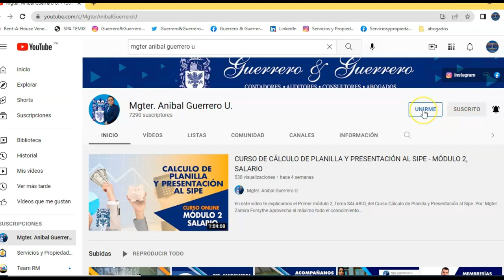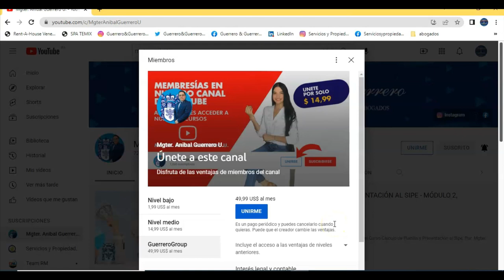Cómo acceder a los cursos Online a través de la membresía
Te ayudamos a llegar a un mejor perfil profesional y educativo, con nuestros cursos online, de sistema contable, asesorías legales, declaración de renta, peritaje y mucho más.

Para disfrutar de estos privilegios y otorgarte un certificado, debes hacerte miembro de nuestro canal en el Nivel básico, intermedio ó Avanzado.
Por tan solo $1.99 podrás acceder a respuestas de tus consultas judiciales. Y por tan solo 14.99 acceso a los cursos dictados, con la guía de herramientas. Y con el nivel Avanzado podrás tener acceso a los diplomados.

¿Qué esperas?